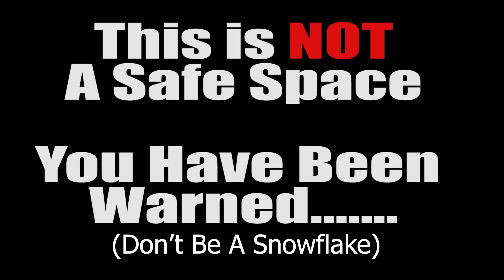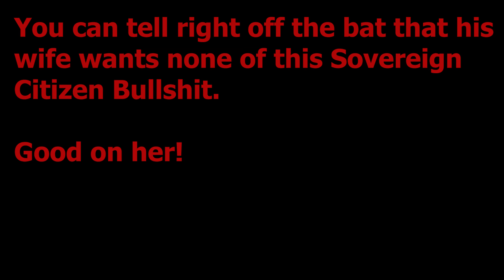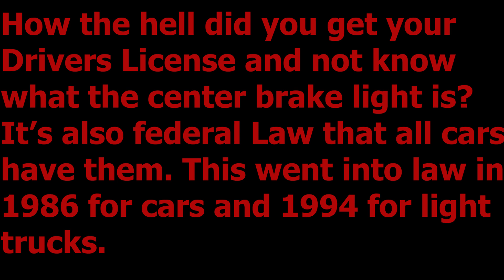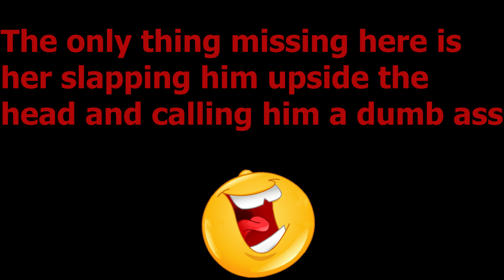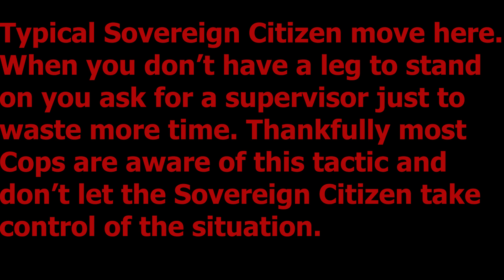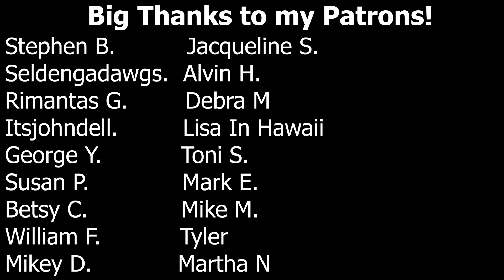Sovereign Citizen Gets Owned By Police And His Own Wife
Wow! talk about double ownage lol, I wonder if he
will actually wisen up and knock off the Sovereign
Citizen B.S, if not for himself then his Wife and kid.

If you like what I do please consider becoming a Patron!

Buy Some Cool Gear From Degeneration Nation!